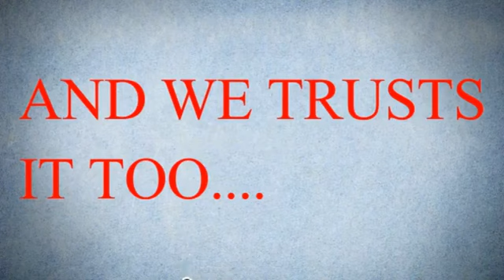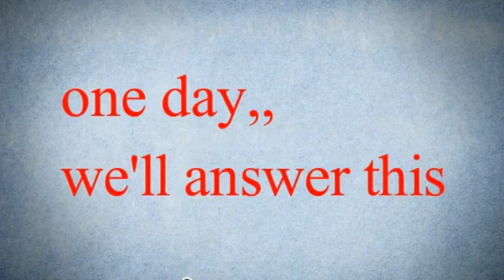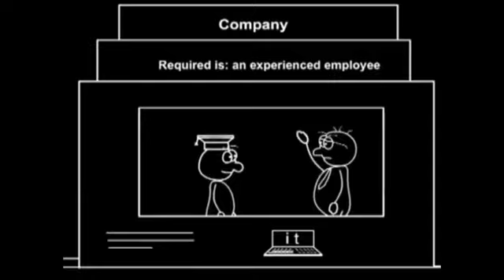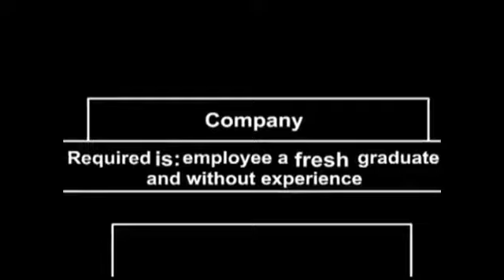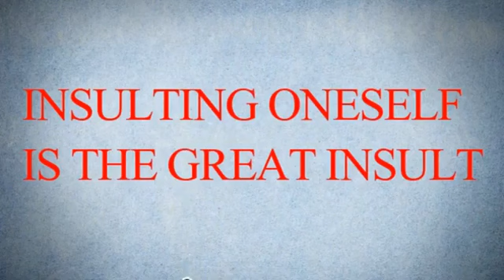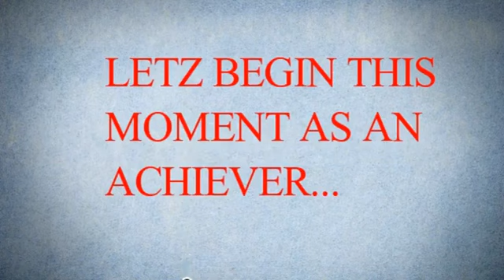Unemployment - Part-I (In Tamil)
It's a video about Current situation of youth and society minds.And will helps to overcome our blindness.